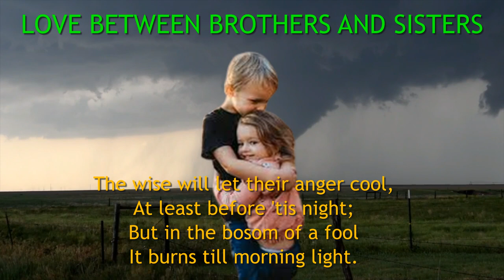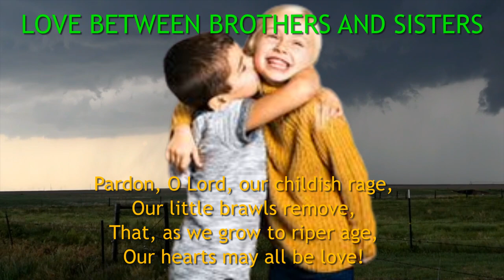A Powerful Life Poem | Love Between Brothers and Sisters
In this heartfelt video, we explore the profound bond of love between brothers and sisters through the timeless verses of "Songs Against Faults" by renowned author Isaac Watts. Discover the importance of fostering peace at home, where siblings dwell and disputes should never arise. Drawing wisdom from nature and history, we reflect on the consequences of unresolved conflicts and the tragic tale of Cain and Abel. Join us on this journey of understanding and forgiveness, as we strive to nurture love and harmony within our families.
A Powerful Life Poem,
Love Between Brothers and Sisters
Isaac watts
english poems for kids, english poems by famous poets, poem s with lyrics English,
parenting tips,
parenting strategies,
positive parenting techniques,
parenting advice,
parenting skills,
parenting guide,
parenting styles,
parenting responsibilities,
parenting for success,
parenting toddlers,
parenting teenagers
to be rightous,